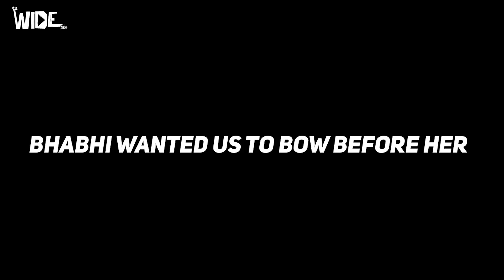Massive New Year Announcement AND... Shadi Video!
Massive New Year 2018 Announcement and a Shadi Video by The Wide Side.